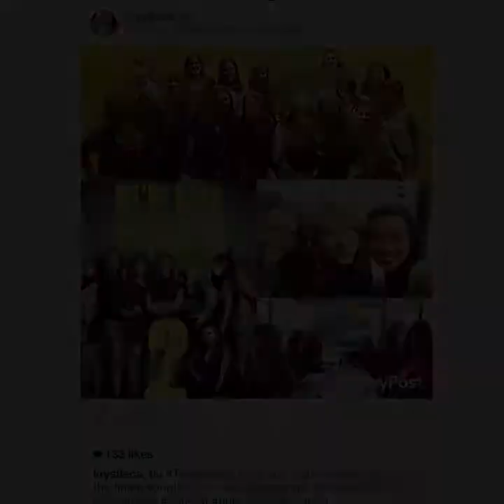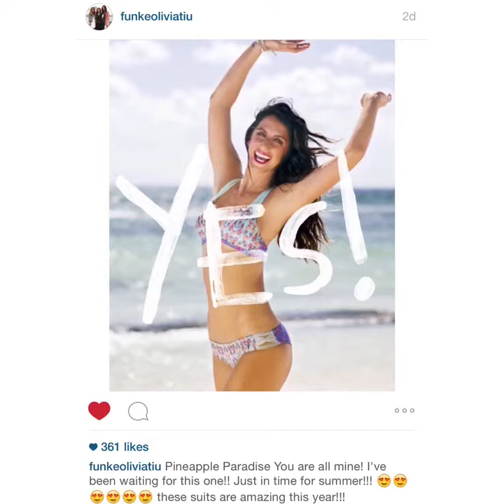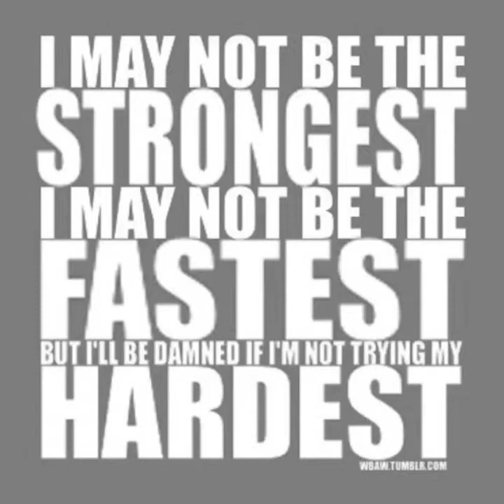Week 5 Bikiniseries 2015 Checkin with Olivia & Krystle Tone It Up